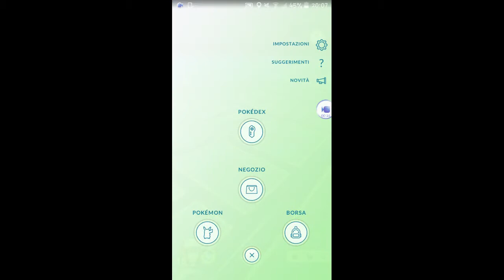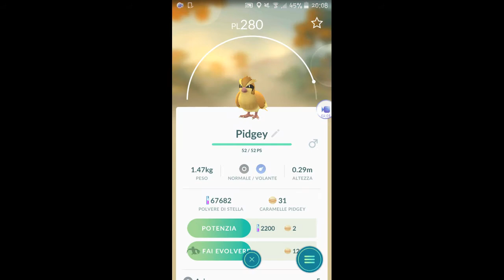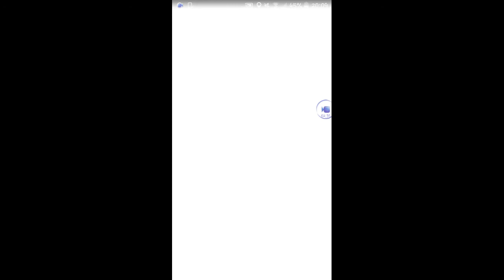Evoluzioni su pokemon go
se vi piacciono video del genere fatemelo sapere così faccio partire una serie su questo gioco